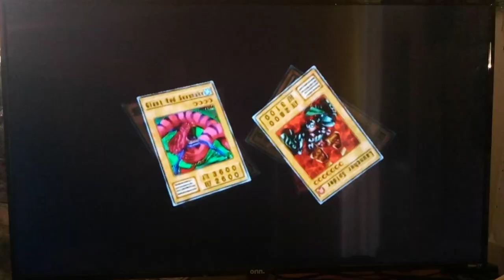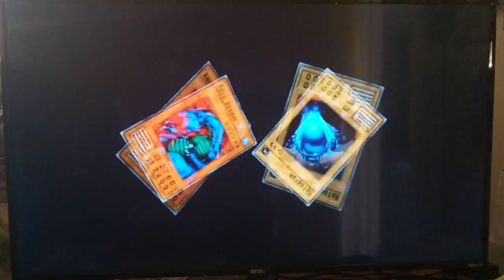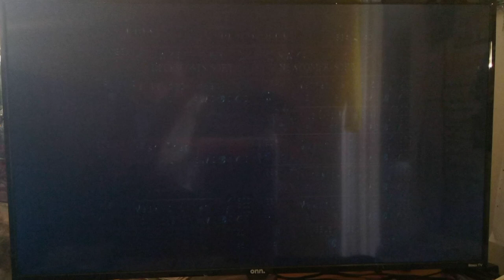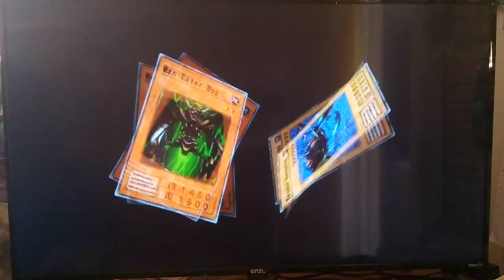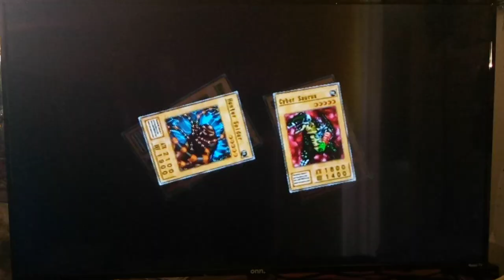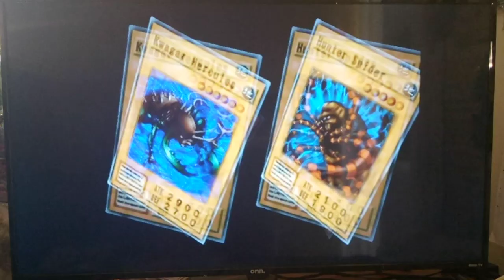Let's Play Yu-Gi-Oh! Duelists Of The Roses Captain to Colonel Saga Part 15 - We Got Zoa!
Hey guys how's it goings? In today's episode, we return to The Duelists of The Roses Ranking Challenge to finish up our last duel against Bandit Keith. For some weird reason, he keeps summoning and running over his own cards, which is good for us I guess since it keeps his current Summoning Level really low.  Also, he kept trashing his owns monsters that he powered up with Limiter Removal lol.  After that, we take a little break from the WATER Deck and have a duel against Weevil. Finally, we mess with the Decks a Little bit and try to get some good cards out of Reincarnation.